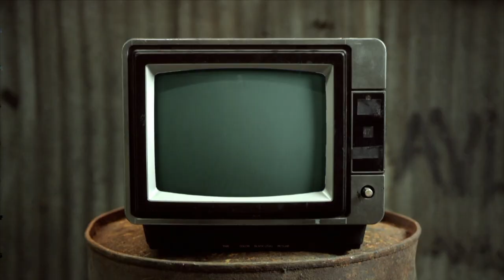Oya - Chewing The Cud - S05E15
Mike and Mist bring you an Egg-cellent roundup of showbiz news, things gathered from the internet and a special feature every week. With a LGBTQI+ focus and a bit of innuendo thrown in.

This week Mike and Mist welcome Jordan Charles back to the Spotlight to talk about his new musical Oya!